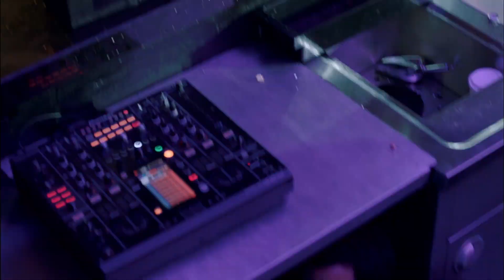Gece Kulübüne Baskın! | Kuzgun